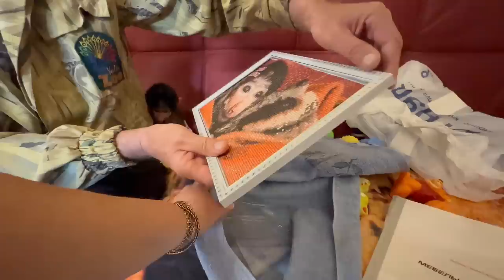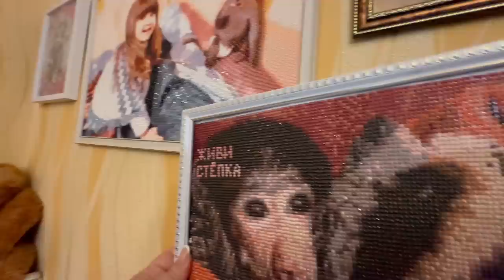Влад защищает Степашку от Люси как БОЛЬШОЙ ГАМАДРИЛ)))